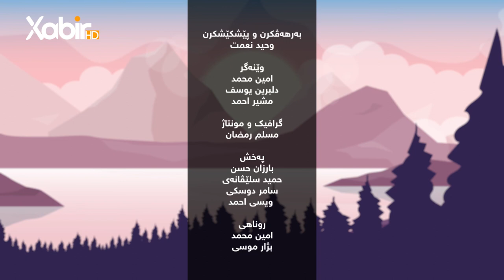بەرنامێ نه‌سیمێ سوبه‌هێ | ماموستا وەحید سندى